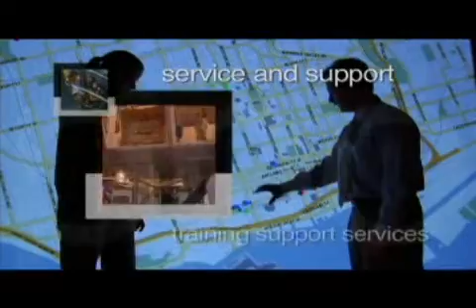Video Production Imagination Unlimited Demo Reel Orlando Florida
iuvideo.com Imagination Unlimited is an award winning Video Production and Marketing Communications Company based in Orlando, Florida. We are a Woman Owned Small Business that offers Video Production Services for Corporate, Industrial and Simulation and Training clients nationwide. Our video production services range from concept development through production to duplication and packaging. We also offer graphics and web site development, as well as, trade show support functions. We are the single source vendor for all of your video production and marketing communications needs.